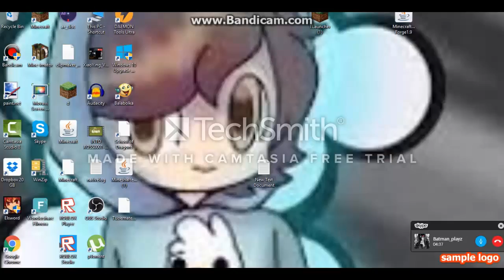Ross with batman_playz go hide i be seeker